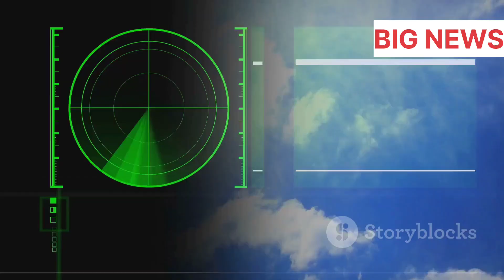Shocking Truth: Why Russia's Air Defense Dominates America!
In this fact-based 3-minute breakdown, we examine why many experts argue Russia’s air defense systems — from the S-300/S-400 to emerging S-500 and advanced radar networks — can outperform U.S. systems like Patriot and THAAD in certain scenarios. We compare range, missile kinematics, integrated air defense architecture, electronic warfare capabilities, layered SAM coverage, and real-world deployment lessons. Expect clear visuals, concise stats, and balanced analysis on sensors, interceptors, and networked command systems.

OUTLINE:

00:00:00 Introduction and Air Defense Basics
00:00:22 Russian Air Defense Superiority
00:00:57 Russian Advantages and Conclusion